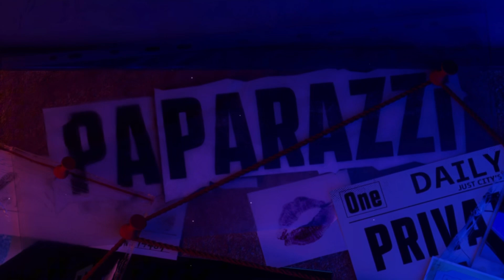Lady Gaga - Paparazzi (Reversed) - Just Dance 2024 Edition/Just Dance+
This video is not meant to harass Lady Gaga!

school started for me, so I’m starting to slow down more on uploads yall 🫤